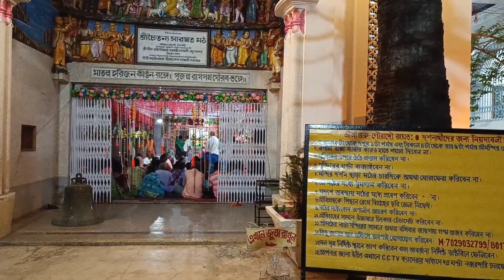Nabadwip Keshavji Gourio Moth water temple কেশব জী গৌড়ীয় মঠ # জল মন্দির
Tour Of Nabadwip|| Keshavji gourio temple water temple কেশব জী গৌড়ীয় মঠ # জল মন্দির
Sri Sri Keshabji Gaudiya Math Natbadwip Il q (oTậR HS

Sri Sri Keshabjee Gaudiya Math in Nabadwip is an amazing placefor staying one or two days for an weekend tour to Nabadwip with ablending of spiritualism and nature's beauty which was built bySrimad Bhaktivedanta Narayana Maharaj

You can spend your quality time with your family and friends in aminimum expenditure. We stayed here for one day and this video isabout our experience during our stay in this math.

Room rent in the A Block for AC room is Rs.1500/- and Non ACroom is Rs.1000-/.The AC room is amazing with all modern

facilities.

The temple remains closed from 12.30 pm to 4 pm. During our stayin the math,bhogprasad lunch coupon price was Rs.70/- and dinnercOupon price was Rs.45/-.

This is situated at a distance of just 1.4 km from Nabadwipdhamstation.

Address:-

Sri Sri Keshabjee Gaudiya Math

Kolerdanga road, Haritala

Nabadwip

741302

foodingandlodginginkeshabj igaudiyamath

Your Querreies-

Gaudiya math

Sri Sri Keshabjee Gaudiya math NabadwipKeshavji Gaudiya math Nabadwip

Keshabji Gaudiya math guest house

Nabadwip trip

Location of Keshabji Gaudiya math NabadwipKeshabji Gaudiya math Nabadwip room tourRoom rent in Keshabjee Gaudiya math NabadwipKeshabji Gaudiya math Nabadwip bhog timing

keshabji Gaudiya math Nabadwip history

Keshabjee Gaudiya math distance from Nabadwip station

Tourist attractions in Nabadwip

How to reach Keshabji Gaudiya math Nabadwip